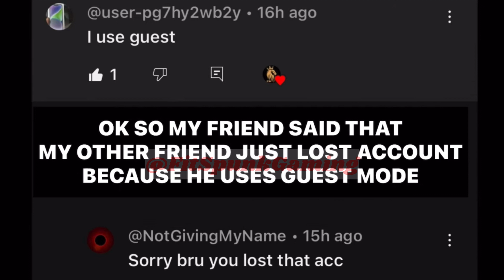How to Transfer, Save, Merge CODM GUEST to Facebook Account | Delete Guest Account in COD Mobile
Are you struggling with managing your Call of Duty Mobile (CODM) guest account and looking to merge it with your Facebook account? Look no further! Welcome to Fitspunk Gaming, where we specialize in CODM & WARZONE content. In this comprehensive tutorial, we walk you through the step-by-step process of transferring, saving, and merging your CODM GUEST account to your Facebook Account effortlessly.

Learn how to link your guest account to your COD account securely, recover lost guest accounts efficiently, and optimize your gaming experience. We’ll also cover how to delete a guest account in COD Mobile, ensuring you have complete control over your gaming profiles. Stay ahead in the game with our expert tips and strategies!